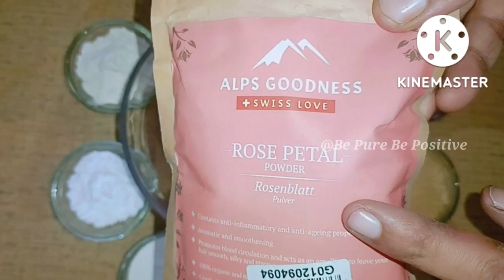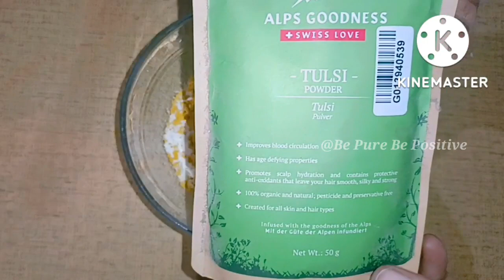9 Day's No Soap No FaceWash No Shampoo | Skin Brightening & Hair Growth Challenge for 9 Day's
9 Day's No Soap No FaceWash No Shampoo | Skin Brightening & Hair Growth Challenge for 9 Day's |

This is a homemade hair mask made from shikakai.

shikakai is also rich in antioxidant and Vitamin A, C, D, and K, which help Nourish hair and keep it healthy. The fruit is easily available, especially in powdered form. Here's how it can help boost hair growth

how to get thick hair, grey hair treatment, grey hair, hair loss treatment, stop hair loss, hair growth, stop hair fall, turn grey hair into black naturally, amla reetha shikakai for hair growth, amla hair mask, बालो की thickness घर बैठे बढ़ाएं, Get thick hair at home, beauty tips for girls, thicker hair, Amla reetha shikakai for hair, Amla reetha shikakai for black hair, Grow thick hair at home, घर पर हर्बल शैम्पू कैसे बनाना है?, लंबे मजबूत बाल के लिए शैम्पू, secret of long strong and dense hair, शैम्पू बनाने के घेरलू नुस्खे, natural and herbal shampoo, ancient recipe to make good shampoo at home